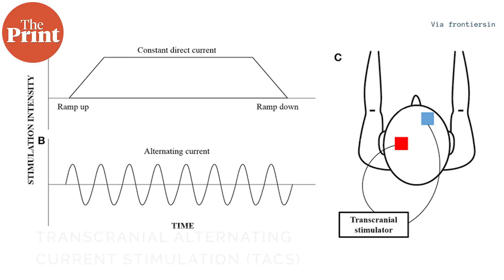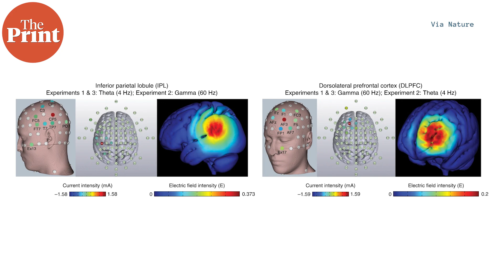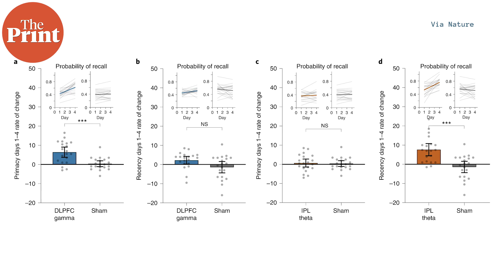New study shows how zaps to the brain can help elderly remember better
A new study published by Nature Neuroscience reveals how performing non invasive electrical brain stimulation on a person can lead to improvements in their working and long-term memory. The study was conducted on senior citizens aged between 65 and 88.